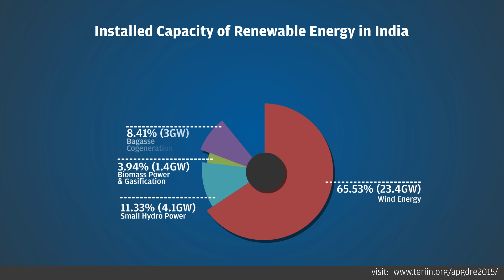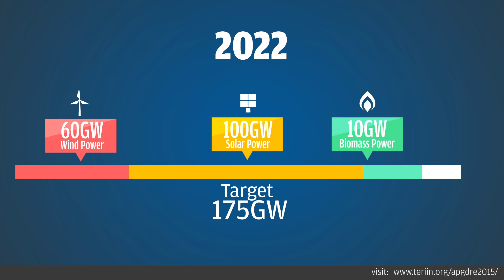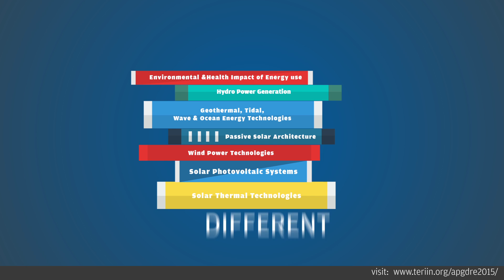Why Study Renewable Energy?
Why choose Renewable Energy as a career option? Check out various career opportunities that the Renewable Energy sector offers by enrolling yourself for various online courses. Give your career a competitive edge over others and enter the world-class TERI University, a one of its kind university in India, dedicated to the study of environment, energy and natural sciences for sustainable development. Established as an institution for higher learning, TERI University strives to meet the needs of a rapidly changing economy such as India. Grab your seat today and give your career a boost! Know more